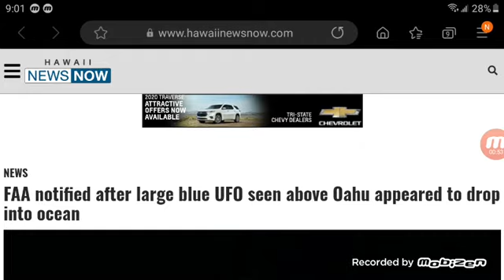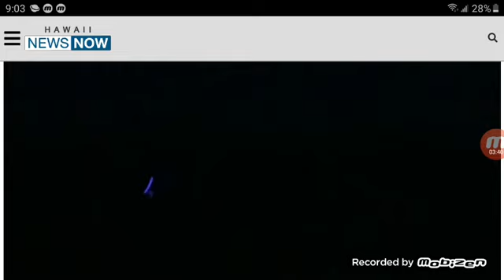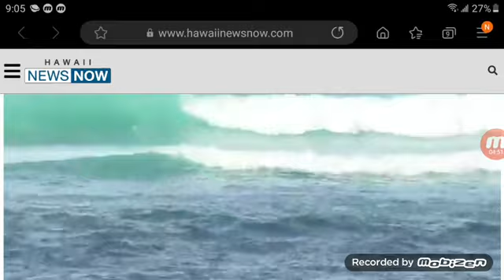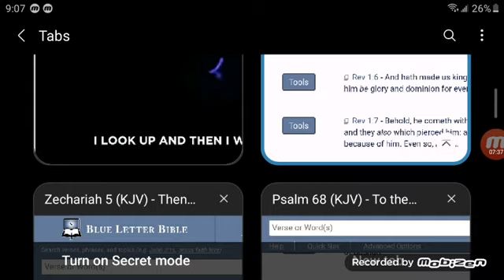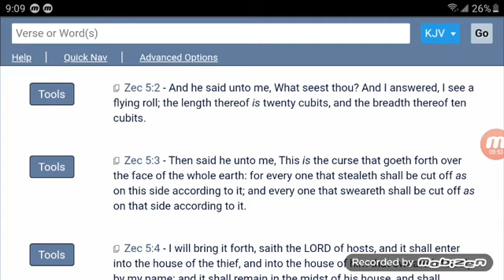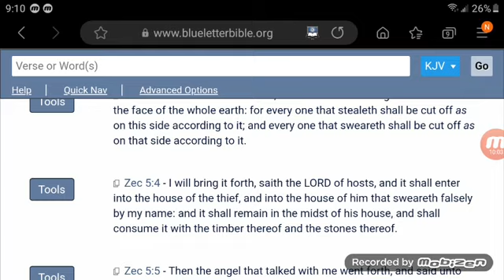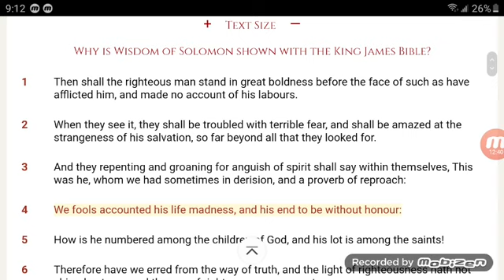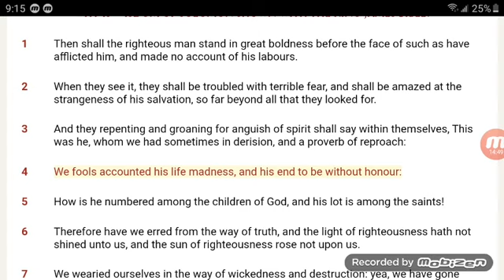BLUE ILLUMINATED FLYING ROLL SEEN IN THE SKIES OF HAWAII